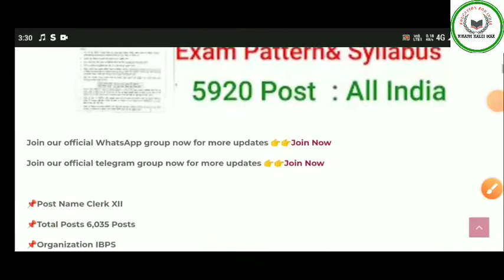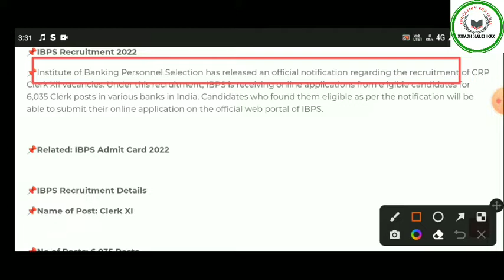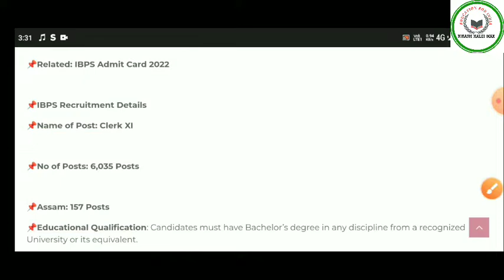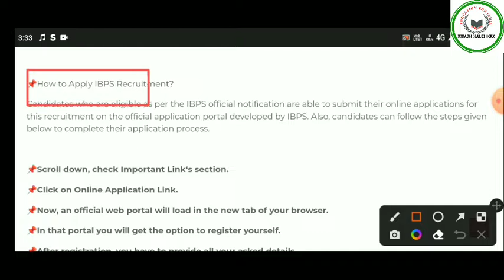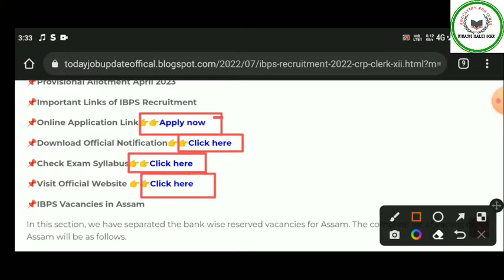Latest Government Jobs | IBPS Clerk Recruitment 2022 -Apply Online 6035 Vacancy